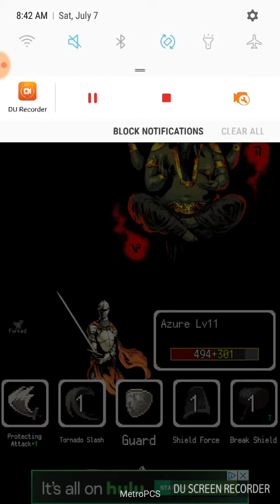BuriedBornes- Fu*k you John! You killed me Prick ! QQ Cry